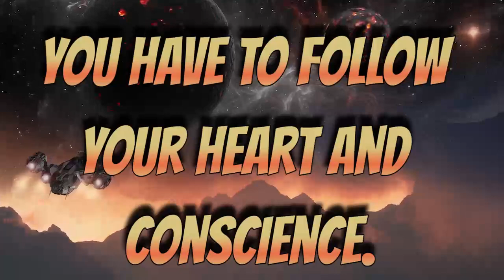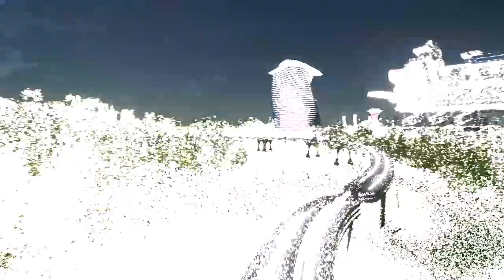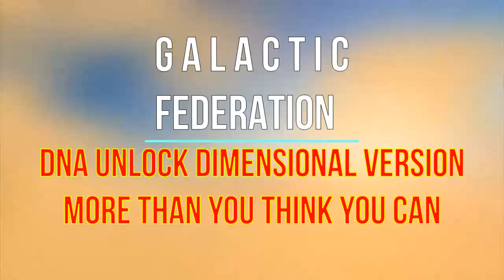GALACTIC FEDERATION DNA UNLOCK DIMENSIONAL VERSION MORE THAN YOU THINK YOU CAN